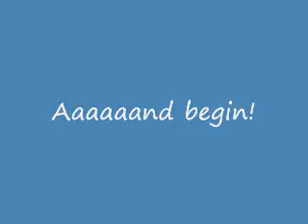Challenge timaeus22222 - No-Guard Bass!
This challenge was from Aberrant17.

Challenge #147:
Beat BassBX.
1. If Bass will attack, get hit at least once.
2. No offensive chip may miss or you fail(chips like AreaGrab, PanelGrab, and Seeds that do 10 damage if they hit don't count).
3. You may interrupt his attacks or counter him, but if you fail to do so, you must get hit.

Somehow, Bass has disabled Megaman's ability to defend himself! Now he has to face each attack like a man! ... um... NetNavi. '_'

1: too easy.
2: pretty easy.
3: meh, not too hard.
4: Geez this is hard!
5: Wayy too hard! It took a lot of tries!

My Rating: 5/5 - This was fun. I just needed the same strategy as I used to beat the ultimate Bass. :D Thanks for the challenge, Abberant17!